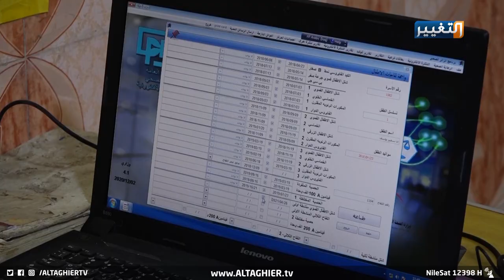كورونا الهند يجبر البصريين على تلقي اللقاح | تقرير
مطالب بمواكبة التطور الصحي في العالم لتقديم خدمة أفضل وبأوقات أقصر
بعد الأنباء التي تحدثت عن احتمالية تسلل فيروس كورونا بسلالته الهندية المتحورة، طالب عدد من أهالي البصرة بضرورة مواكبة التطور الصحي في باقي دول العالم ضمانا لتقديم خدمة أفضل وبأوقات أقل مما يحصل حاليا بفعل النظام الصحي التقليدي
تقرير – اركان تقي